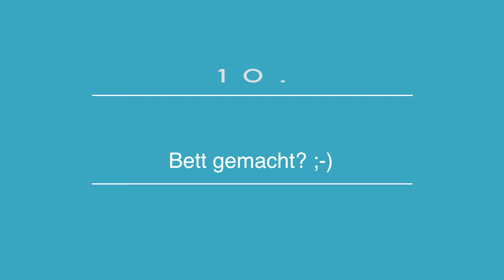10 Aufräumen Tipps - Minimalismus & Ordnung halten Tipps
10 Aufräumen Motivation Tipps um den minimalistischen Lebensstil dauerhaft meistern zu können.

0:00 Einleitung
1:08 Gründlich genug minimalisiert?
1:48 Minimalismus Gesetze etabliert?
2:19 Parkplätze praktisch genug?
2:48 ONE-Touch Regel
3:27 Stolpersteine erkennen
4:32 Papierkram
5:16 Spendenbox
6:02 Tägliches Reset
6:55 Leere Flächen
7:34 Bett gemacht?